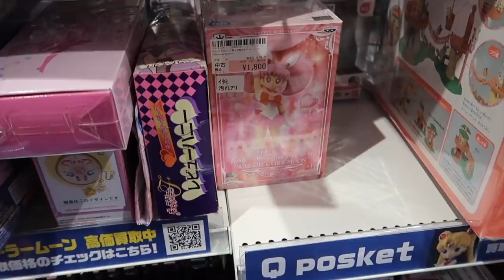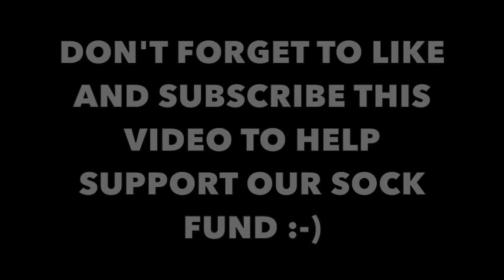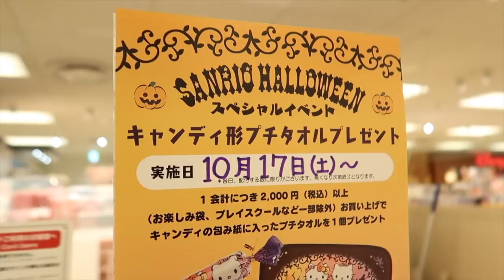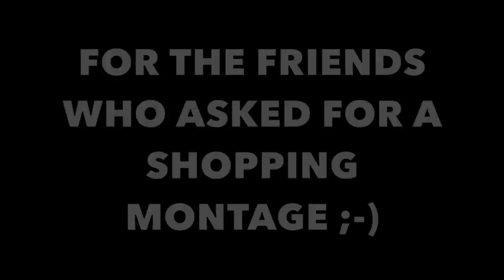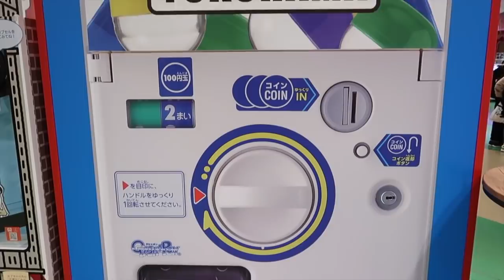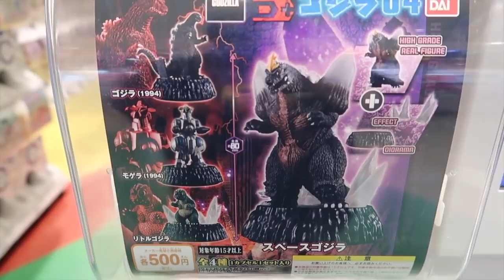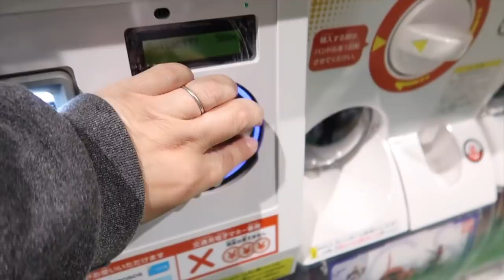LOTTERIES, TOY CAPSULES, AND SHOPPING IN JAPAN!!! #2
Hey everybody!  Friends are asking for more lottery videos, and shopping videos and us getting gachapon.  Well that's exactly what's in today's video.  We hope you enjoy our fun adventure :-)